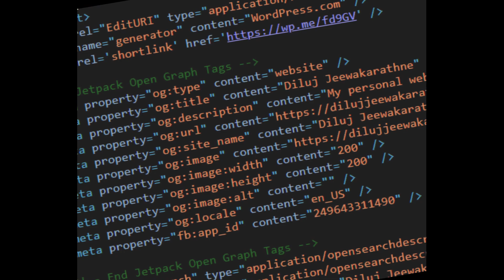My Personal website | Coming soon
You'll able to see my personal website soon. Launching date of my website will be noticed through my youtube channel in the future.